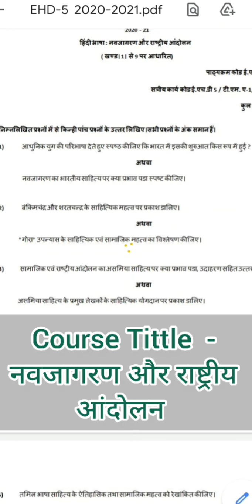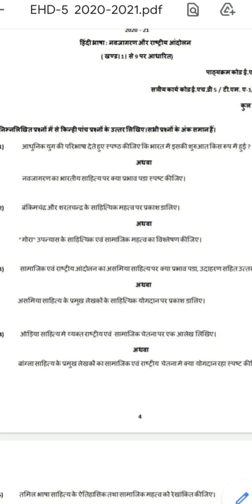EHD-5 SOLVED ASSIGNMENT FOR 2020-2021 SESSION (Question Number-4 )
EHD-5 SOLVED ASSIGNMENT FOR SESSION -2020-21